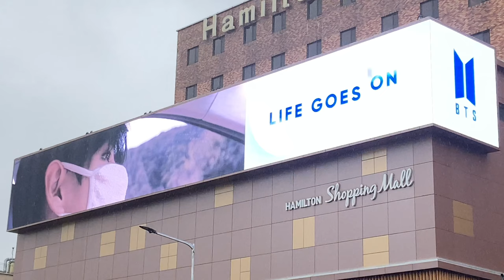2021 스페셜 토크쇼 Let’s BTS Ep 1 Special Talk Show screenshots-streamDynamite Life Goes On after Grammy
Let's BTS! is a self-branded talk show that aired for the first time on March 29 at 10:40 PM KST over public broadcaster KBS and Wavve. The show is hosted by veteran comedian Shin Dong-yup.

From Billboard.com:

BTS' latest talk-show special, Let's BTS, brings the ARMY behind-the-scenes of the group's stellar 2020 and takes fans even further back through their eight years together.

On the special, Jin, Suga, JHope, RM, Jimin, V, and Jungkook sit down with popular Korean talk-show host Shin Dong-yup and comedian Jang Do-youn to discuss what they've been up to over the past year during the COVID-19 pandemic. Members of the global K-pop phenomenon also share untold stories about their rise to fame. The 100-minute episode also features live performances, deep-dive interviews, fan questions and games.

Let's BTS, which aired on South Korea's KBS TV on Monday night KST, is currently available to stream on Rakuten Viki, the largest streaming service for Asian content. Rakuten Viki is available to watch for free with advertisements, or paying members can stream content without advertisements with either the Standard subscription of $4.99 a month or the Plus Pass for $9.99 a month.

According to Soompi, BTS discuss filming their "Dynamite" performance for the 2021 Grammys Awards -- where they were the first K-pop act to be nominated for an award -- in Seoul, South Korea. "Dynamite" became the group's first Billboard Hot 100 No. 1 hit last year, making BTS the first all-South Korean group to lead the chart.

Real news from Yonhap about FAKE LOVE:

The music video for the 2018 BTS hit "Fake Love" has earned 900 million views on YouTube, becoming the group's fourth song to reach the milestone, their agency said Thursday.

"FakeLove," the main track for the seven-piece act's third full album "Love Yourself: Tear," hit 900 million views at 10:39 a.m. on Thursday, according to Big Hit Music.

The album had stayed on Billboard's main albums chart for 15 consecutive weeks after peaking at No. 1, while "Fake Love" debuted at No. 10 on the Hot 100 and remained there for six straight weeks.

BTS now has four music videos that have racked up more than 900 million views. Its most-watched music video is "DNA" with 1.2 billion views, followed by "Boy With Luv" and "Dynamite" with 1.1 billion and 900 million views, respectively.” - Yonhap